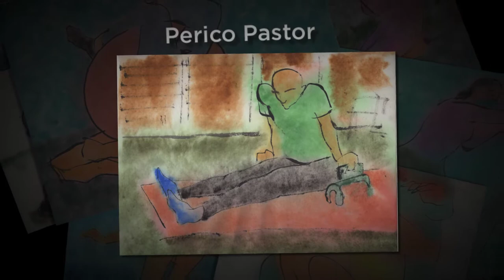Perico Pastor Galeria Riberaygua Andorra Despertar aquarel·les retorn a la vida després d'un infart.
Perico Pastor a Galeria Riberaygua amb ‘Despertar’ aquarel·les on evoca el retorn a la vida després de cinc setmanes en coma.
Perico Pastor (la Seu, 1953) es va veure privat quan a mitjans de novembre del 2020 va patir un infart que el va mantenir cinc setmanes, cinc, en coma en un llit de l’hospital de Sant Pau
“No em vaig assabentar de res, ni de les tres pneumònies, ni de les maniobres de ressuscitació, ni que em van  obrir de dalt a baix”– però no podia moure un dit. El 4 de gener el van traslladar a l’Institut Guttmann i l’endemà de Reis va decidir que transformaria l’odissea personal de la rehabilitació en una sèrie d’aquarel·les.

No cal saltar com Fosbury per ser una persona. N’hi ha prou de  descargolar el tap d’una ampolla, a ser capaç de pentinar-te, cordar-te les sabates, posar-te el pantaló, dutxar-te, tallar un filet... No parlo de caminar, córrer, nedar o saltar, no. Si no d’aquests milions de senzills gestos quotidians als quals no prestem normalment cap atenció.” Són exactament els gestos de què Perico Pastor (la Seu, 1953) es va veure privat quan a mitjans de novembre del 2020 va patir un infart que el va mantenir cinc setmanes, cinc, en coma en un llit de l’hospital de Sant Pau. Quan va despertar, diu, es trobava estranyament feliç –“No em vaig assabentar de res, ni de les tres pneumònies, ni de les maniobres de ressuscitació, ni que em van  obrir de dalt a baix”– però no podia moure un dit. El 4 de gener el van traslladar a l’Institut Guttmann i l’endemà de Reis va decidir que transformaria l’odissea personal de la rehabilitació en una sèrie d’aquarel·les. Són la setantena de vinyetes de Despertar, que fins al 8 de juliol penja a una galeria Riberaygua on havia desfilat en mitja dotzena d’ocasions –l’última, el 2010– i que reobre excepcionalment per a aquesta ocasió. Despertar és a la vegada crònica de la rehabilitació, que descriu en escenes quasi marcianes per a un observador, però que constitueixen la vida quotidiana d’un pacient –“que no malalt”– i homenatge a les persones que ho fan possible.